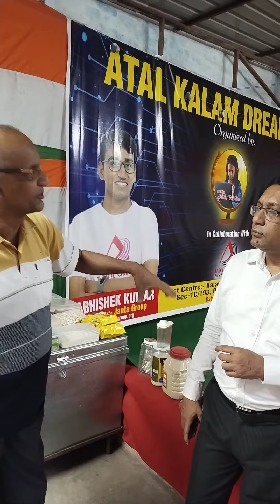May 11, 2023